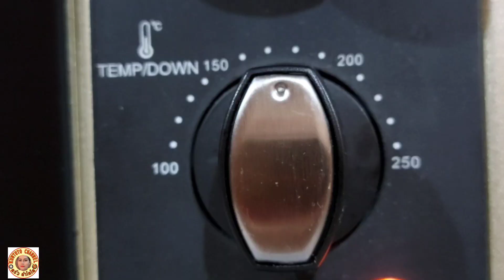ข้าวหลามในลูกมะพร้าวอ่อน อร่อยหอมมัน รสชาติเหมือนข้าวหลามแท้ๆ กลมกล่อม ทำง่ายๆได้ที่บ้าน สร้างอาชีพ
ส่วนผสมต่างๆมีดังนี้
มะพร้าวเผา                      4       ลูก
ข้าวเหนียวแช่น้ำแล้ว       4       ขีด ( 400 กรัม   )
หัวกะทิ                           250        ml
น้ำมะพร้าวเผา                250       ml
เกลือป่น                     1+1/2        ช้อนชา
ใบเตย                           5         ใบ
ถั่วดำ                           2         ทัพพี
เนื้อมะพร้าวเผาขุดหยาบ         2         ทัพพี
       หากท่านใดมีข้อสงสัยหรือไม่เข้าใจ อะไร ฝากคอมเมนท์ไว้ ใต้ วีดีโอ ได้เลยค่ะ